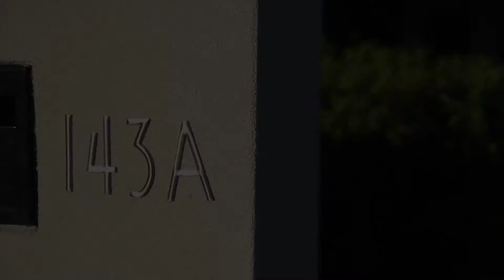143A Hillcrest Avenue Greenacre Full version